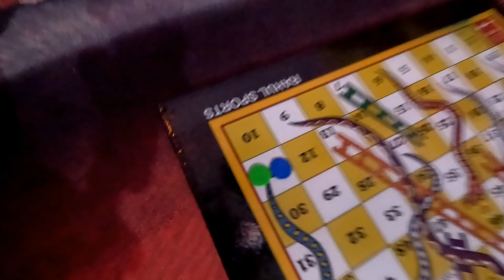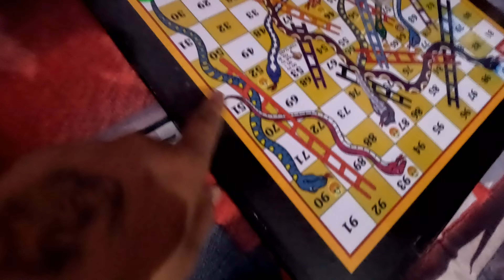Ankit bhaiya aur meri ladai ho gye🤕🤬🤨